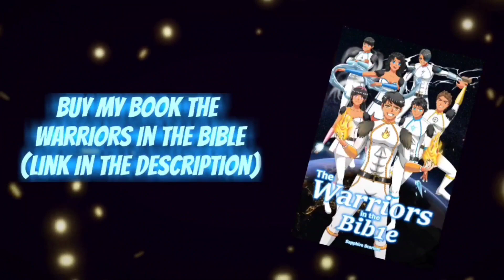Naruhina Fan Manga/Hiding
Enjoy! Credits to whoever drew this